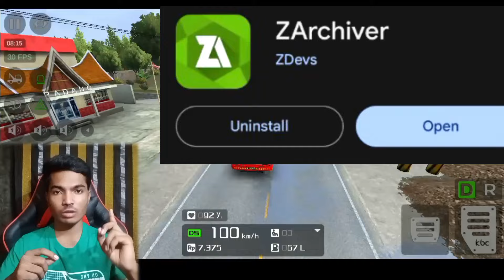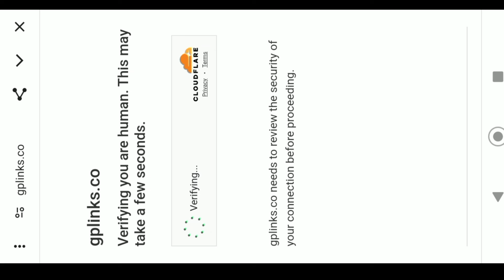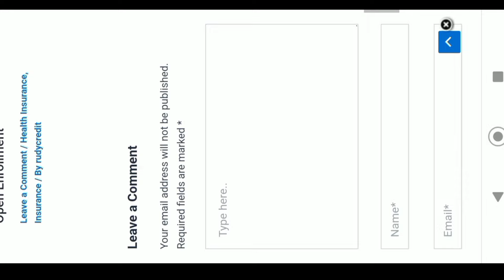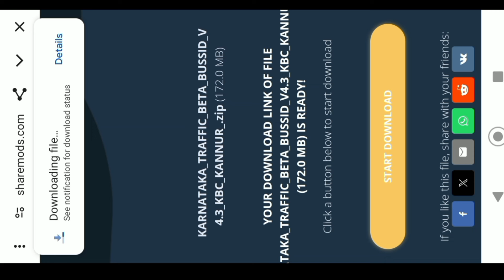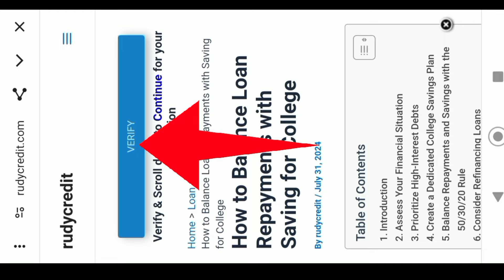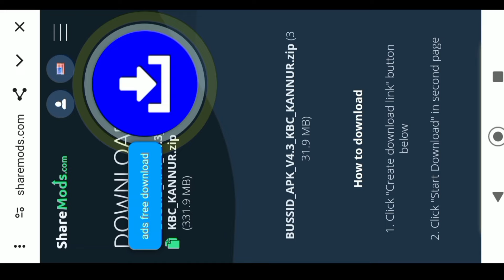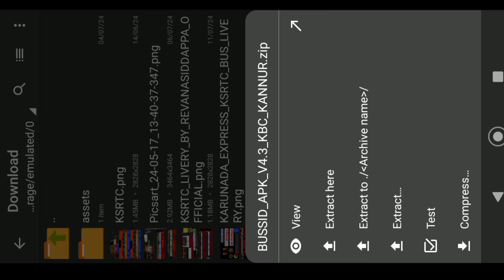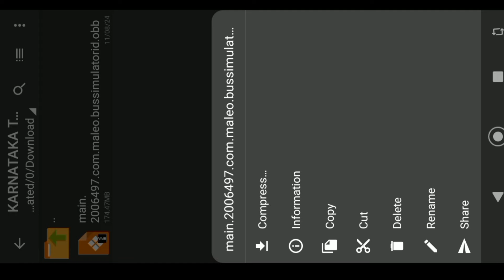🤩BUSSID V4.3 KARNATAKA TRAFFIC HOW TO DOWNLOAD IN KANNDA VIDEO ಕರ್ನಾಟಕ ಟ್ರಾಫಿಕ್ ಮೋಡ್ ಕನ್ನಡದಲ್ಲಿ💛❤️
🔑NO PASSWORD ☝️🥳